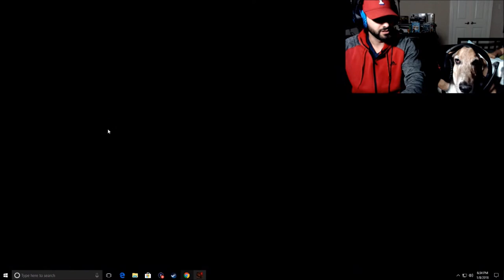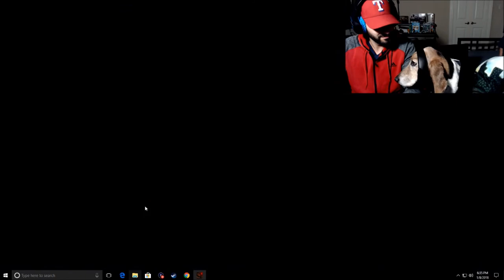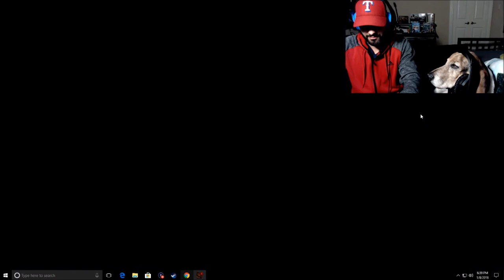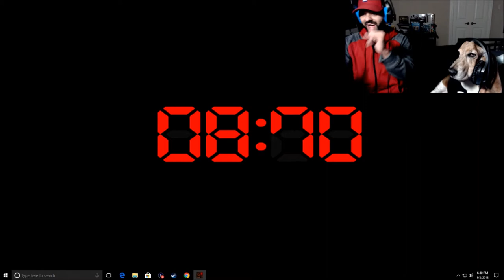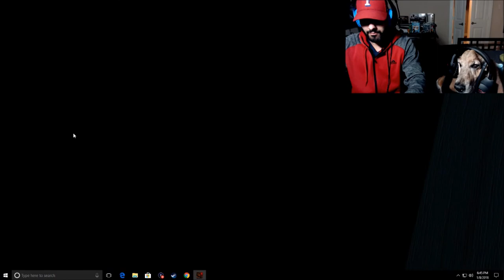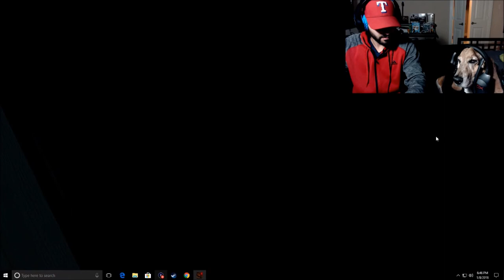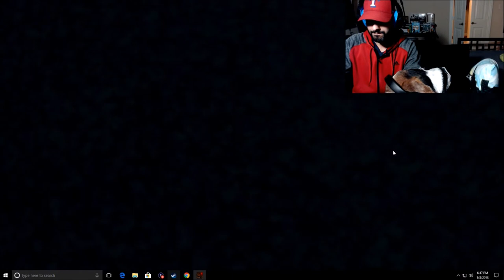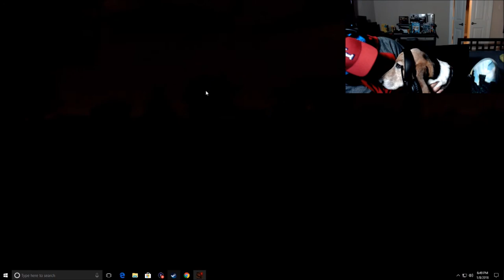Fearless Basset Faces 1st Jump Scare